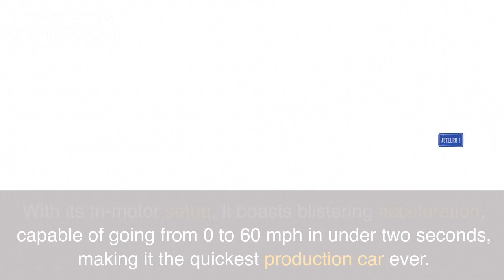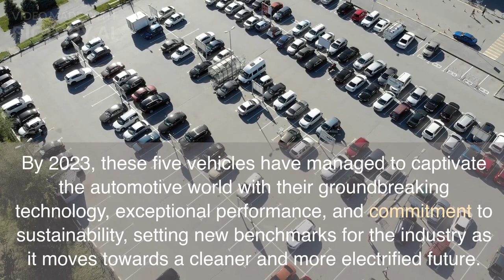best vehicles in the world by 2023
In 2023, the automotive industry has witnessed remarkable advancements, innovation, and competition, resulting in the production of some of the best vehicles the world has ever seen. These vehicles represent cutting-edge technology, impressive performance, and a heightened focus on sustainability. From electric supercars that redefine acceleration to versatile SUVs offering top-tier luxury, and groundbreaking hybrids combining efficiency and power, the best vehicles of 2023 cater to a wide range of preferences and needs.

Manufacturers have embraced the shift towards electric mobility, leading to the development of high-performance electric cars with extended ranges and fast charging capabilities. Simultaneously, traditional automakers have continued to refine their internal combustion engine offerings, optimizing fuel efficiency and reducing emissions.

Alongside performance improvements, the emphasis on safety features and driver-assistance technologies has grown significantly, leading to vehicles that offer not only excitement on the road but also enhanced protection for drivers and passengers.

The best vehicles of 2023 exemplify the automotive industry's relentless pursuit of excellence, pushing the boundaries of what's possible in terms of engineering, design, and environmental responsibility. As consumer demand evolves and technology continues to advance, these vehicles represent a glimpse into the future of transportation and a testament to human ingenuity in the pursuit of a better driving experience for all.